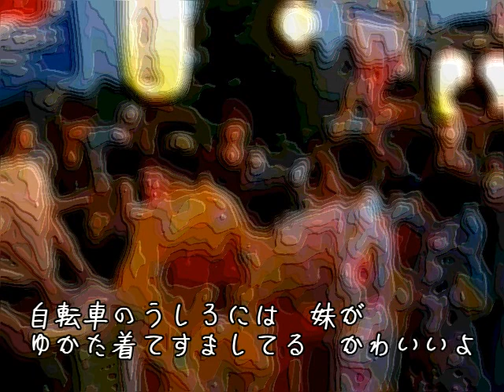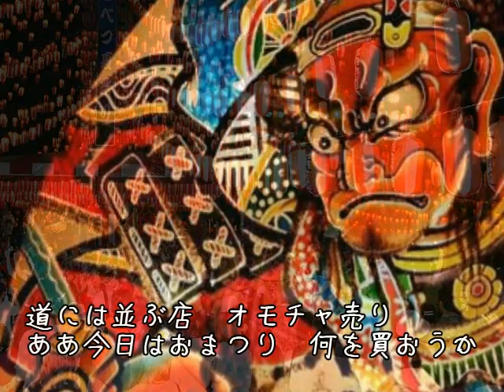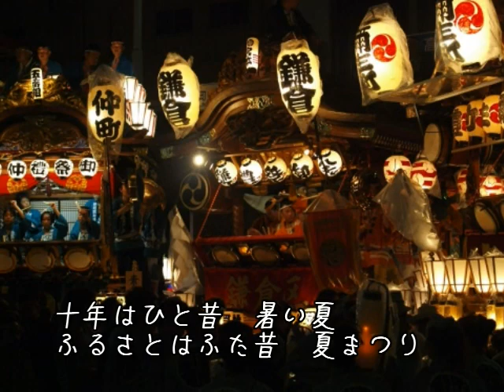夏まつり（VOCALOID2 鏡音レン）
井上陽水「夏祭り」鏡音レンでカバーしてます。